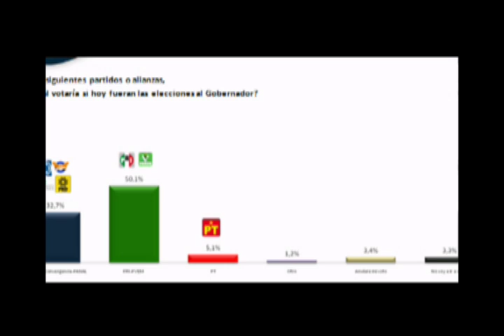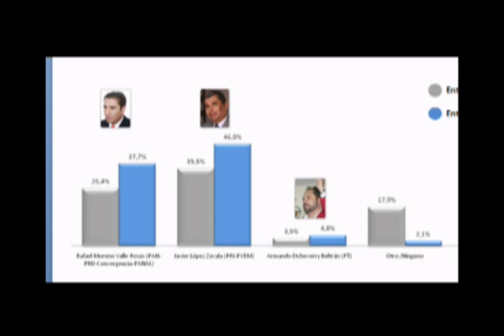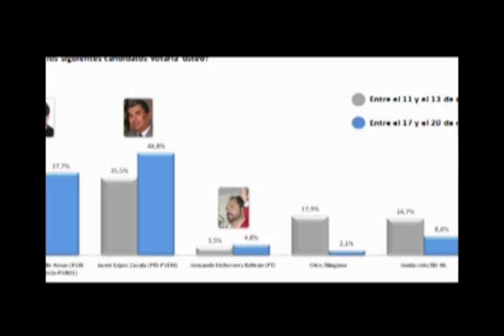Cambio Tv: Juan Carlos Mondragón en Cambio Televisión Parte 2 de 2 (27 de mayo 2010)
Cambio Televisión (Programa del 27 de mayo 2010): Juan Carlos Mondragón, líder estatal del PAN Puebla, habla sobre las perspectivas del debate entre Javier López Zavala y Rafael Moreno Valle a realizarse el 16 de junio.
Continuamos analizando el resultado del estudio de GCE y sus resultados.